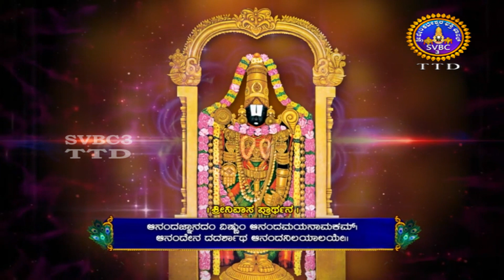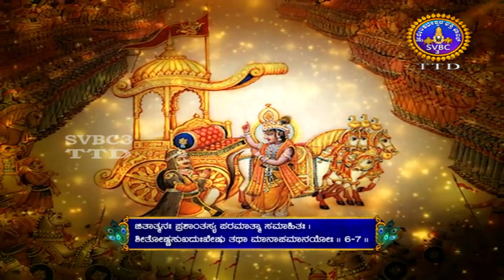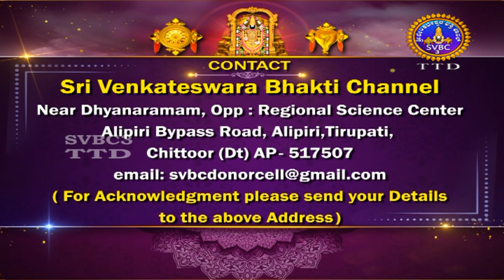Srimad Bhagavad Geetha || Parayana Chapter-06 || EP -05 || SVBC3 KANNADA || SVBC TTD